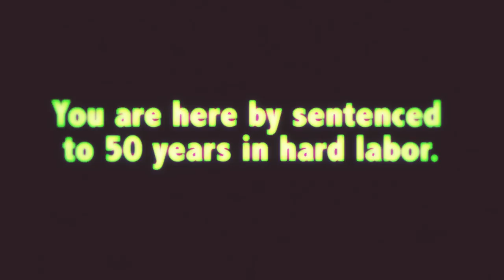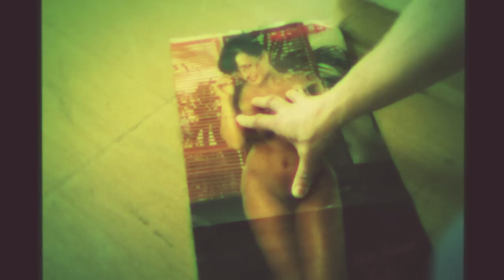The Grammers - Journey (Official Video)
Second single from the album 'Journey'

Director & Editor: Saku Kujala
Cinematographer: Petri Vilén
Make-Up Artist: Heidi Pehkonen
Color Grading: Jerry Ylkänen
Sound Design: Jukka Nurmela
Production Design: Hannu Huitu, The Grammers & Turun Kakola

CAST:
The Guard: Vernon Rawhead as Himself
The Judge: Ilari Nikki Jääsalmi
The Driver: Jukka Lehto
Hannu Vainionpää: Himself
Ville Vesalainen: Himself
Hannu Huitu: Himself
Tuomo von Pfaler: Himself
Saku Kujala: Himself
Jussi Vuola: Himself

Thanks to Riitta Tapio & Linnateatteri and West Finland Film Commission

Produced by The Grammers